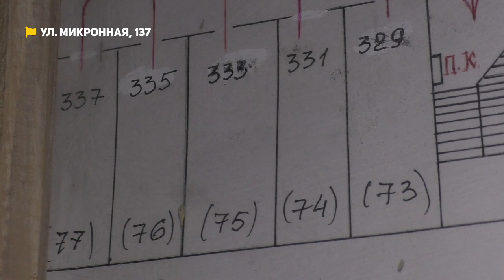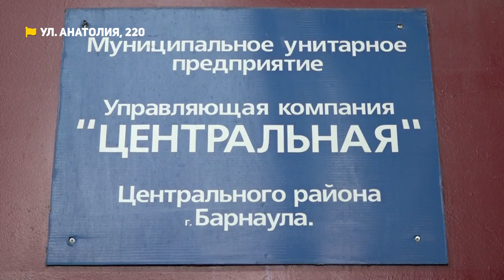Жители задыхаются из-за кошачьих зловоний, трубы текут, УК бездействует | Коммунальный патруль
— Домашние животные создают уют в доме. Но если за ними не ухаживают, такое соседство может вызвать немало жалоб. Жильцы пятиэтажки на ул. Микронной, 137 уже не первый год борются с нерадивой соседкой-кошатницей.

— Подъезд обшарпан, в подвале постоянно текут трубы. Жители дома на ул. Анатолия, 220 считают, что УК домом не занимается, на регулярные просьбы никак не реагирует.